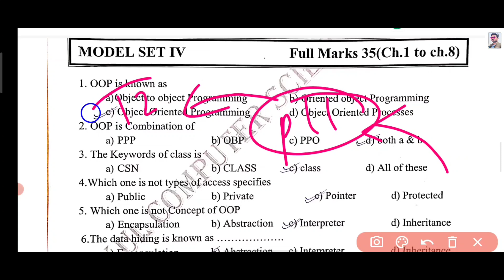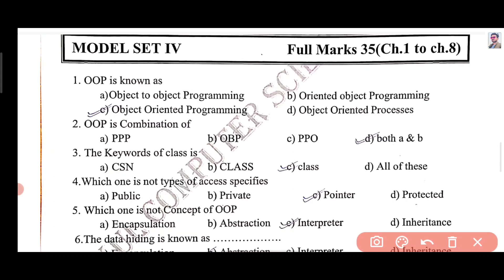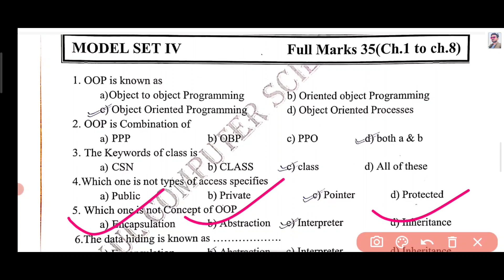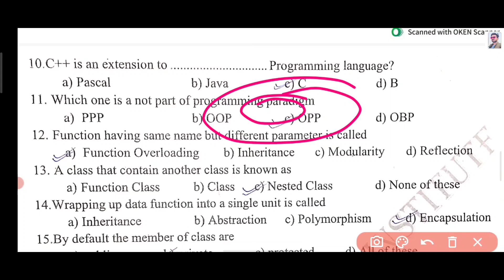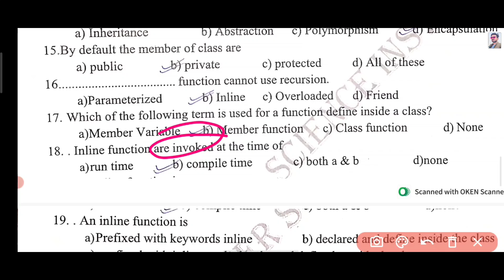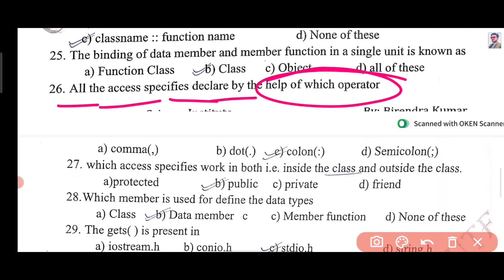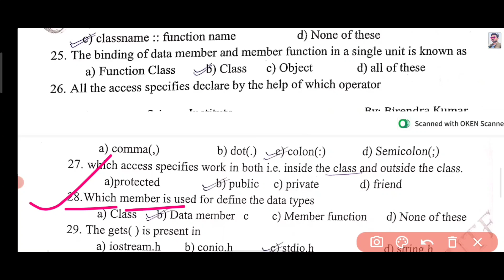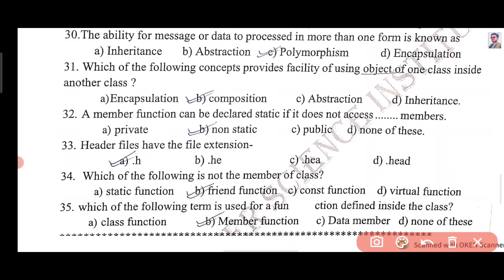Class 12 Computer Science | Chapter-1 to 8 most important question | Set (4) | JAC-CBSE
Hello 👋 student, अगर आप क्लास 12th में है तो आपको computer science का टेंशन खतम होने वाला हैं

 सारा बच्चे के लिए क्लास 12th का फुल कोर्स फ्री में कराया जाएगा
 qki मुझे मालूम हैं एक बच्चे की परेशानी बहुत अच्छा से मालूम है मुझे,  इसी लिए मैं अपना टाइम निकल कर के लेकर या गया हु aplog ka मदात करने अब किसी को कोचिंग कराने के जरूरत नही हैं
 bss आप इस channel se जुड़े रहे sara concept आसान भाषा मैं समझाया जायेगा
👉और मैं जितना नोट्स करवाऊंगा उतना सारा करते जाना है qki में jo nots krwaunga ooo nots nhi ए एक 👉।      ♥️         ब्रैंड hai 🥰🙂

 :- YouTube search 🔍
JAC class 12 computer science model Paper 2024 solution
Jac 2024 computer science Model Paper
class 12 computer science 2024 solution
class 12 chapter 1 computer science important question
class 12 computer science important question

:- class 11 computer science all MCQ questions